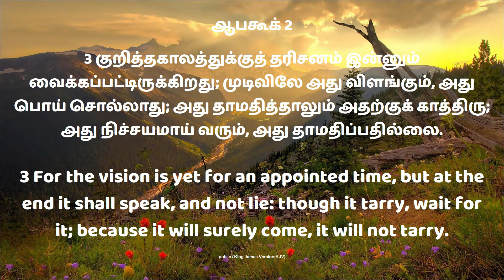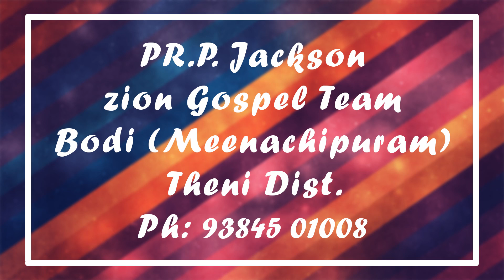Tamil Christian Message | Pr. Jackson | Theni Epi - 16